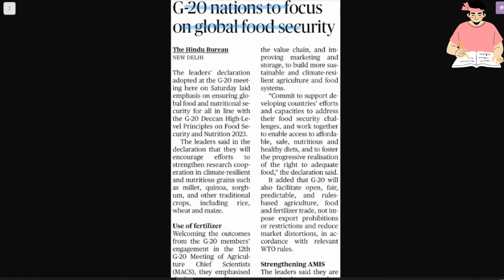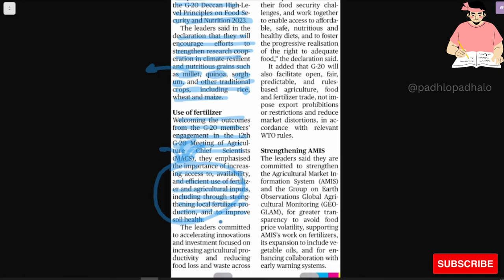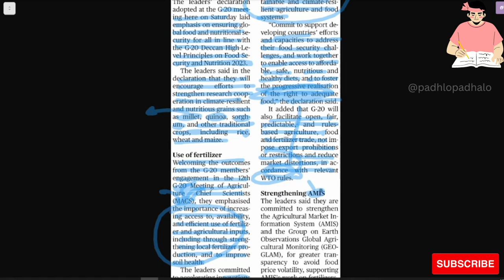G-20 nations to focus on global food security